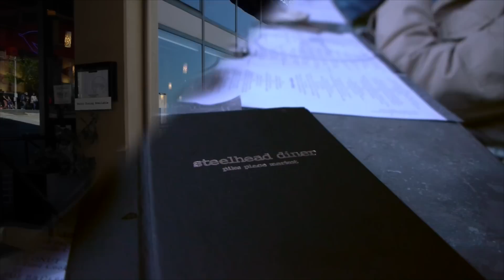Aaron's Last Wish 46 - Steelhead Diner in Seattle, WA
I found an exceptionally cheap flight to Seattle, so I convinced mom and Kevin to fly out with me for a few days.  While there we invited some friends to join us for dinner at Steelhead Diner right down in Pike Place Market, where we surprised Kailey with a $500 tip.